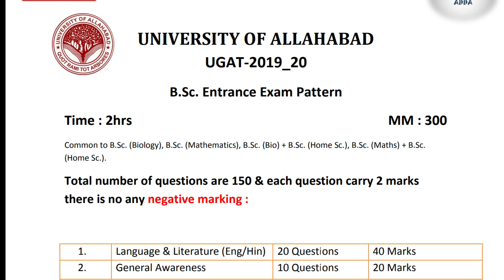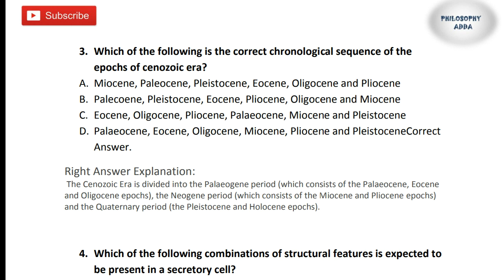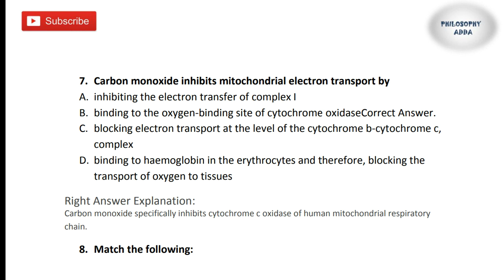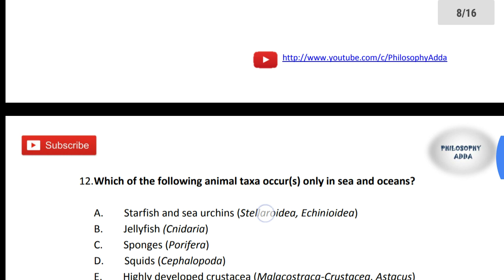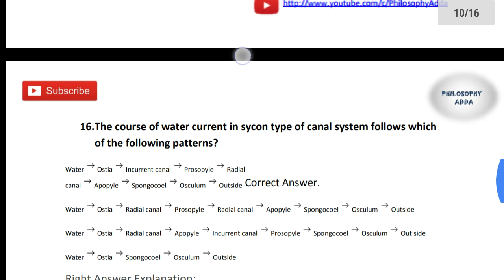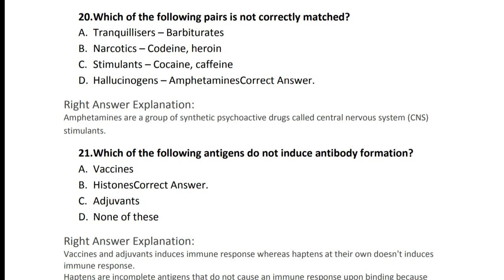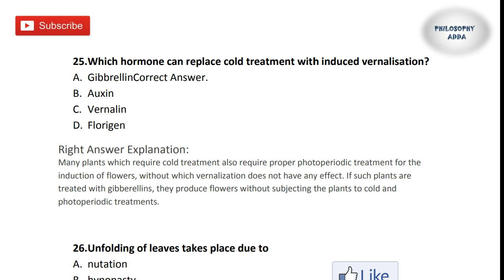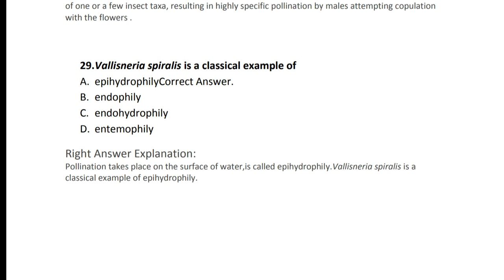Allahabad university bsc entrance exam paper | Biology important questions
Here we will discuss about the medical entrance exam & previous year questions of  of B.Sc. entrance exam of Allahabad university ..

Allahabad University Entrance Exam 2019 complete information .

Bsc bio entrance exam
allahabad university entrance exam 2019
allahabad university bsc entrance exam
previous year paper of bsc entrance exam Allahabad University
Previous Year Paper of Allahabad university Entrance Exam
Msc bio entrance exam
philosophy adda
allahabad university
Bsc entrance
bio important question